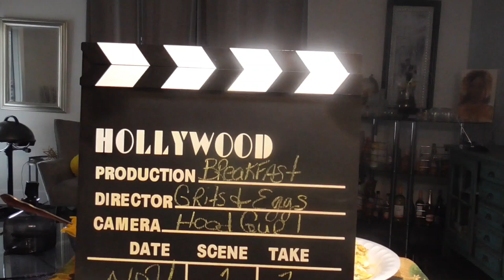Breakfast for lunch; Come on over to my Table and letz eat!